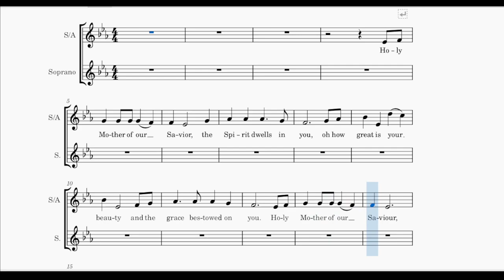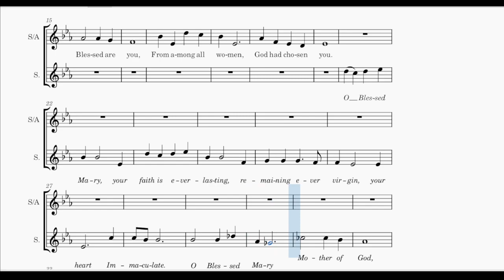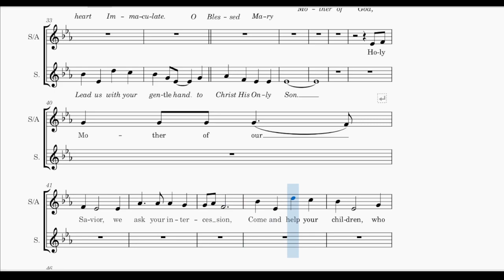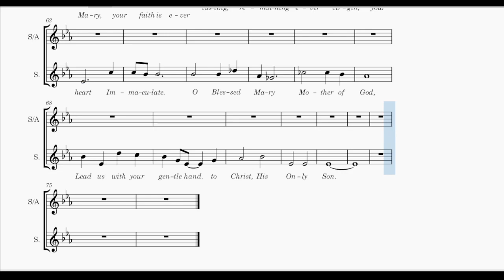Holy Mother of Our Savior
Holy Mother of Our Savior SOPRANO